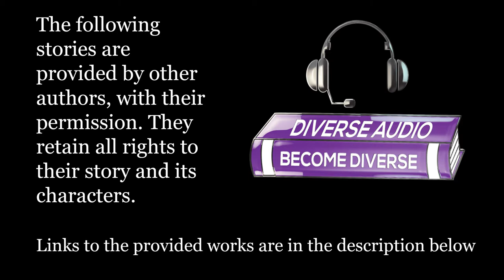Why I'm no Longer a Park Ranger | Short Story | Mystery/Horror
Hope you enjoyed this video, check out these links for further interaction.